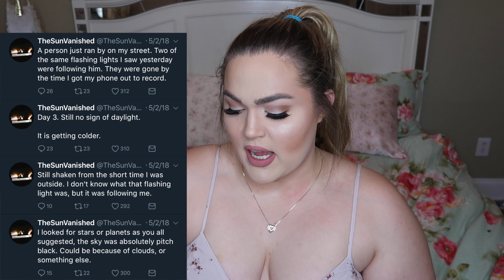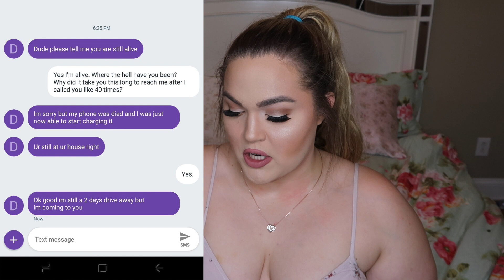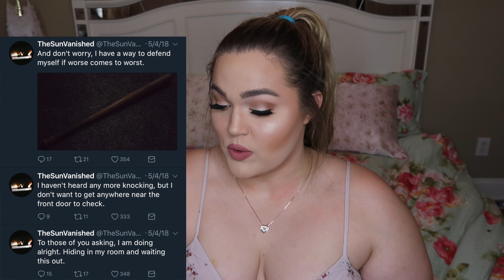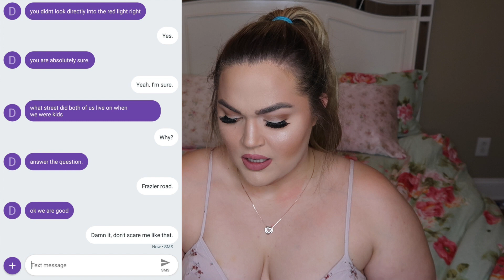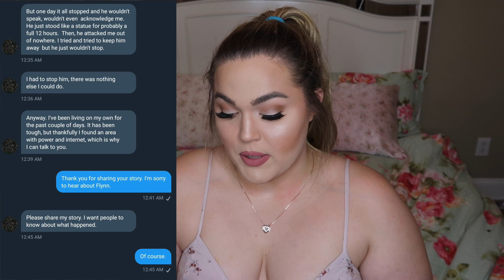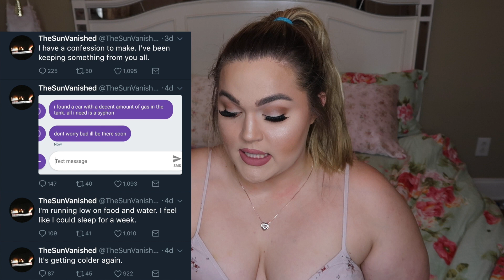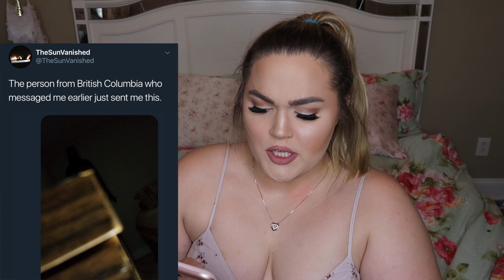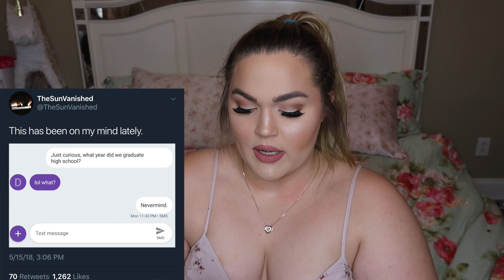The Sun Vanished... VIRAL Twitter Story *SCARY*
MY BOOK IS OUT!

HEY. Today I'm finally going to be talking about the Twitter account @thesunvanished and I'm so excited to be sharing this super eerie Twitter story with you all. Until next time... ILYSM.